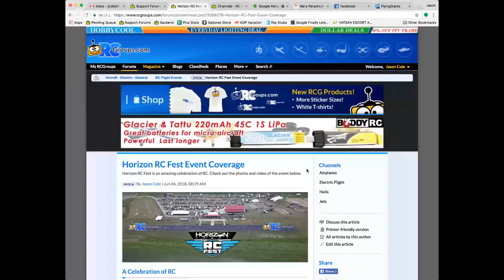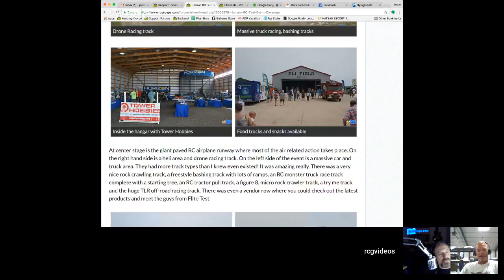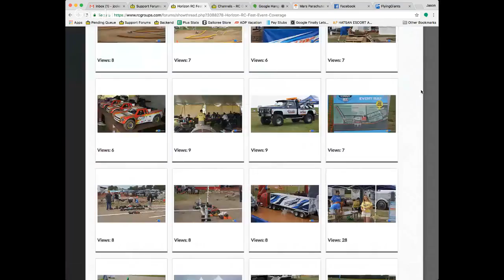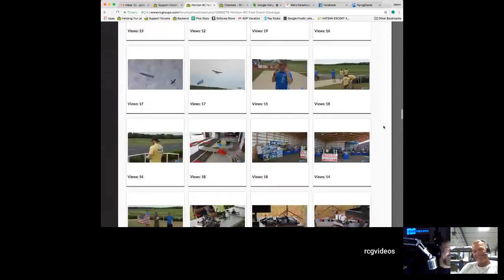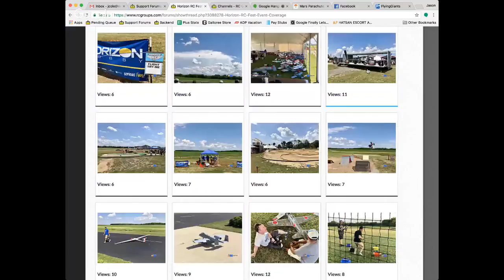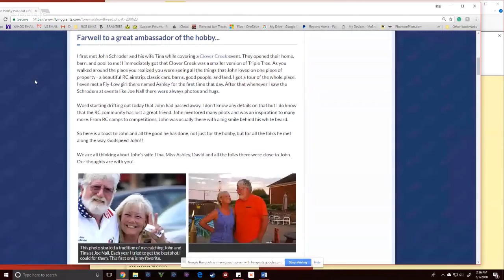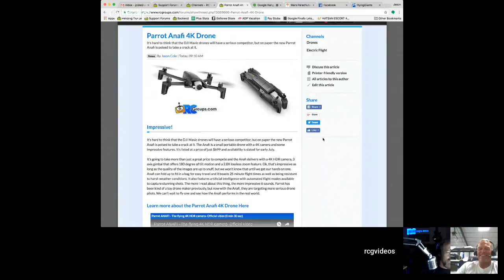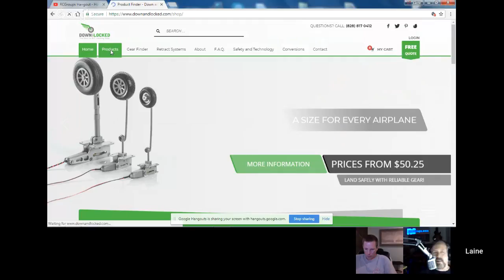RCGroups Hangout - Horizon RC Fest Recap!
Join us as we discuss RC topics. This week Jason will talk about the RC Fest held by Horizon.